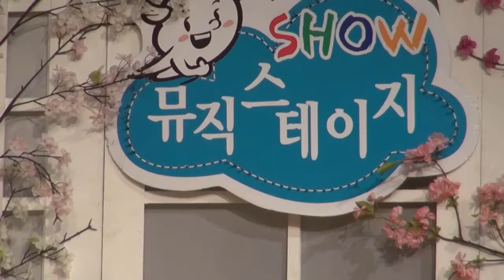가수 홍예리 나쁜 남자 뮤직스테이지 강동구민회관 영상감독 이상웅 2014 02 18 00178